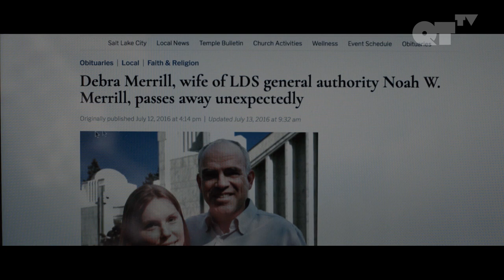Leaving My Gay Fantasy Without My Lover | Gay Romance | The Falls: Covenant of Grace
Leaving My Gay Fantasy Without My Lover | The Falls: Covenant of Grace P.4

ABOUT "THE FALLS: COVENANT OF GRACE":
7 years after falling in love on their Mormon Mission, Chris and RJ separate and try to forget each other. The two meet for closure, but feelings resurface and leave them contemplating a future together, knowing the price they'll pay.

CAST:
Nick Ferrucci
Benjamin Farmer

DIRECTED BY:
Jon Garcia